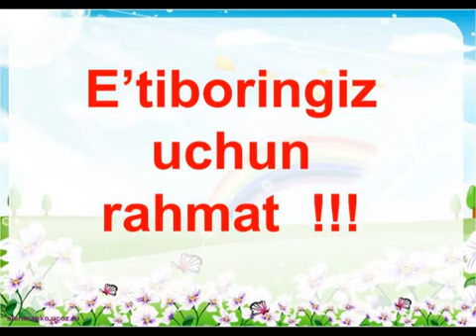Eng kuchli motivation video/Uzbek tilida